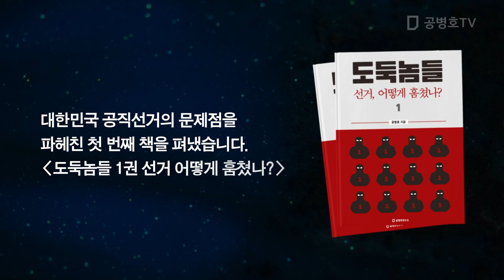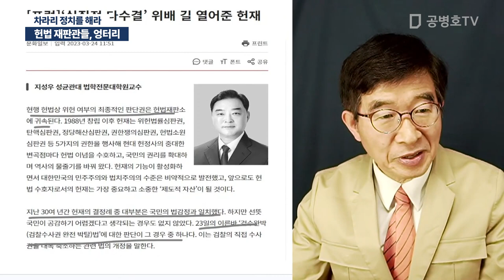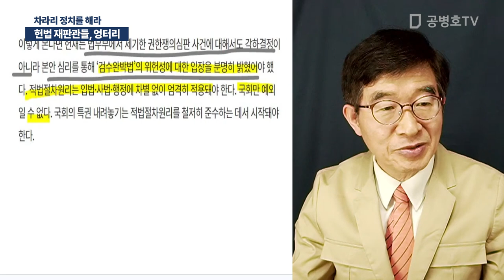헌법 재판관들, 엉터리 / 차라리 정치를 해라 [공병호TV]